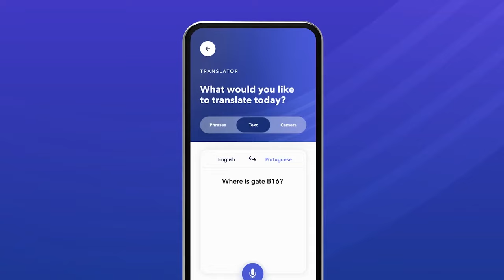2WTB Ep.1: WillowTree Air | Official Trailer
REINVENTING FLIGHT FOR THE MODERN TRAVELER
Watch as WillowTree designers Aubrie Phillips and Vagner Mensch race the clock to rapid-prototype a better end-to-end experience for air travel. In just 14 days, our team explores new concepts that help passengers gain a sense of control plus in-flight features that surprise and delight. The result may reinvent how we take to the skies.